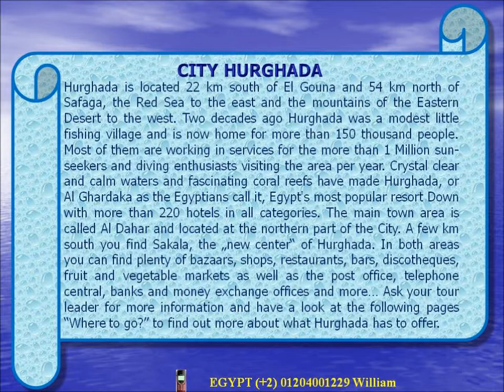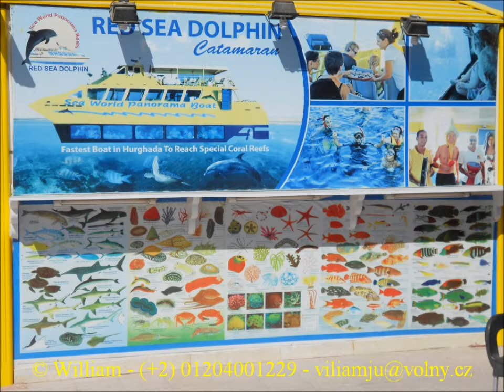EGYPT - City Hurghada